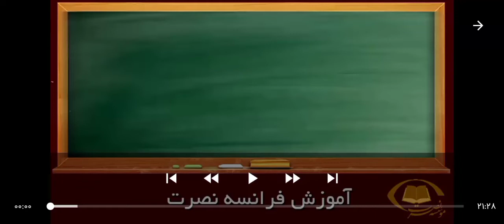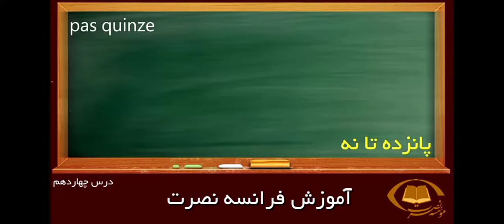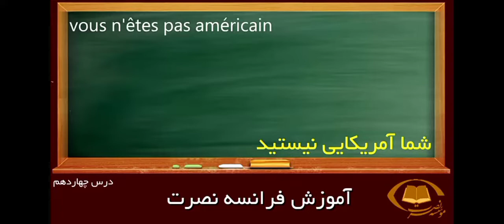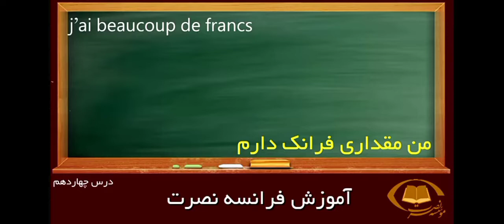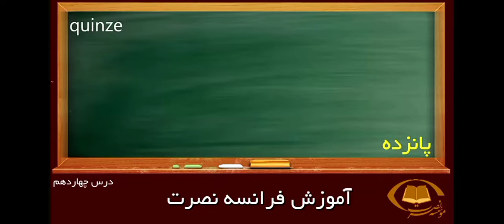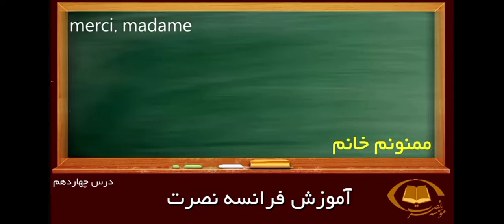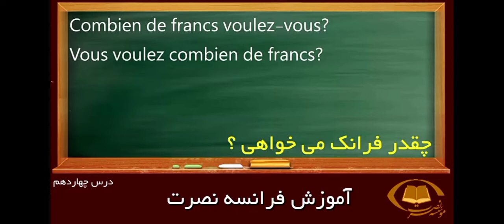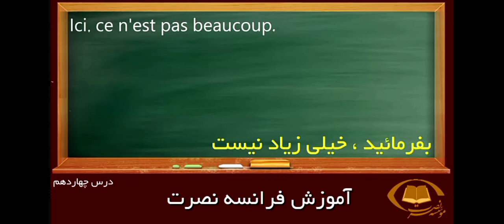آموزش تصویری زبان فرانسه به روش نصرت درس 14